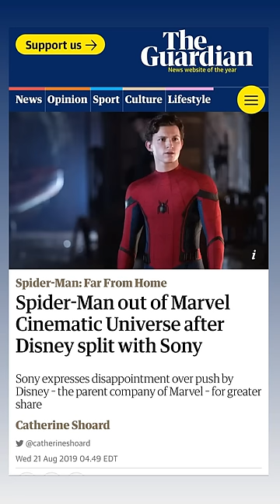Tom Holland & Andrew Garfield’s Spider-Men *REMOVED* From Madame Web…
In this video, we realize So y’all Madame Web removed both Tom Holland’s MCU Spider-Man & Andrew Garfield’s Amazing Spider-Man…